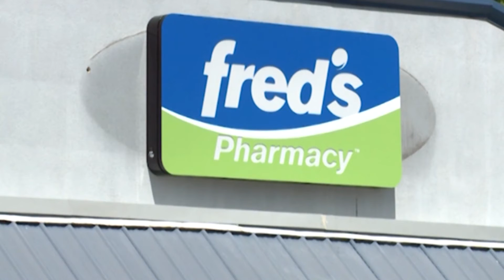WEB CAST 5 6 16